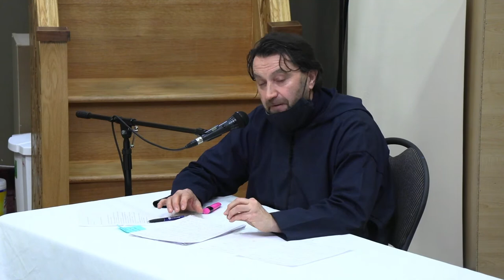COVID Vaccine & What You Should Know